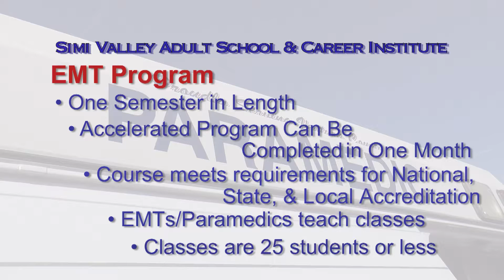EMT Simi Valley Adult School